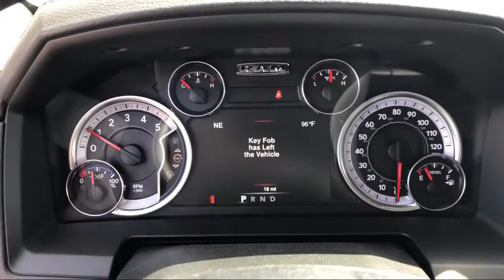2019 Ram 1500 CLASSIC Laramie Elk Grove Sacramento Roseville Folsom Rocklin